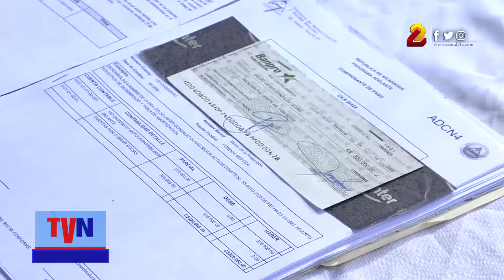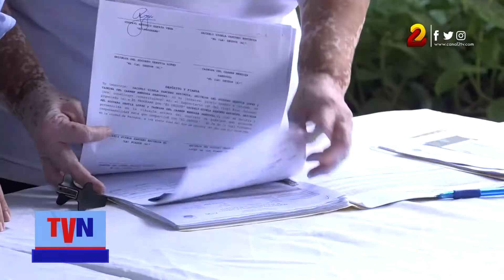Más de 20 millones de córdobas se han otorgado con el programa «Adelante»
A través del programa Adelante se han logrado colocar unos 24 millones de córdobas en créditos, beneficiando a unas 500 familias, sobre todo de las zonas rurales del país.